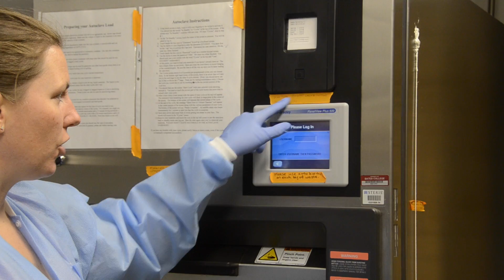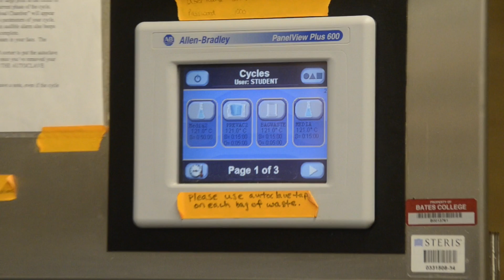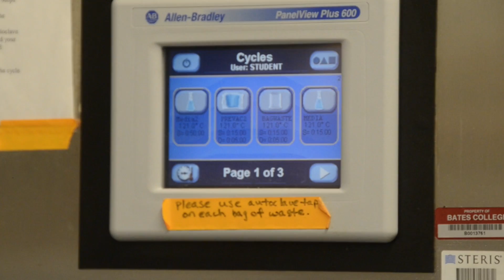Lab Dishes and the Autoclave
Williams Lab | Bates College | Instructional Video Series | May 2015

0:09 – Washing Dishes
3:49 – Autoclave Prep
6:00 – The Autoclave